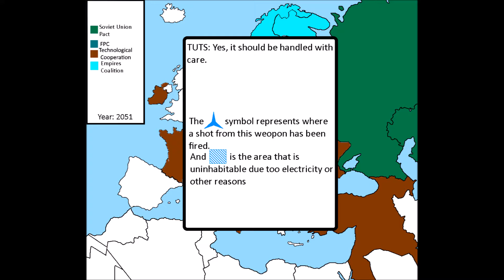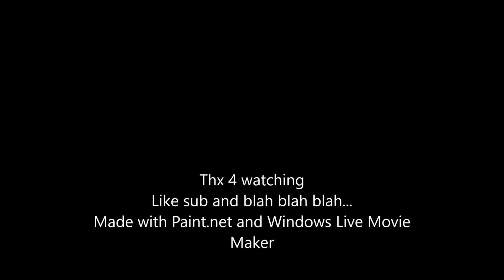AFOE Part 5 | The Beginning of The End?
A new weapon, how far will they go to use it? *NOT MEANT TO OFFEND ANYONE* *MADE FOR ENTERTAINMENT ONLY*